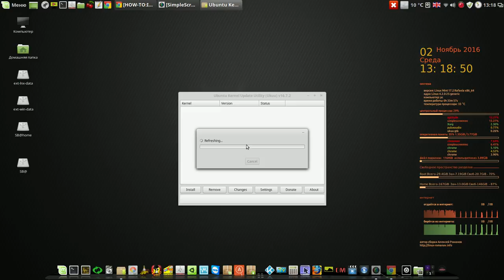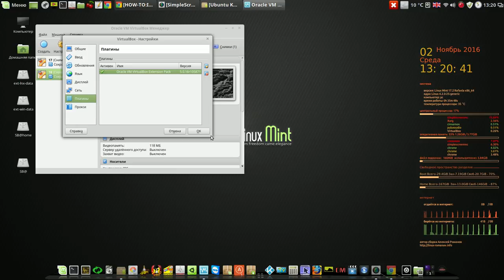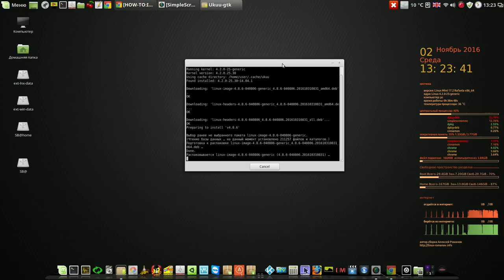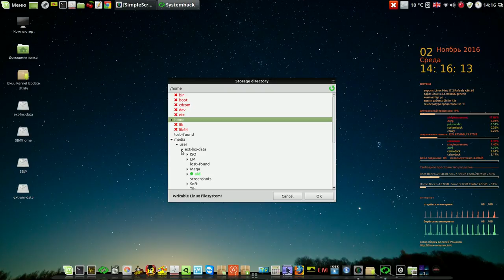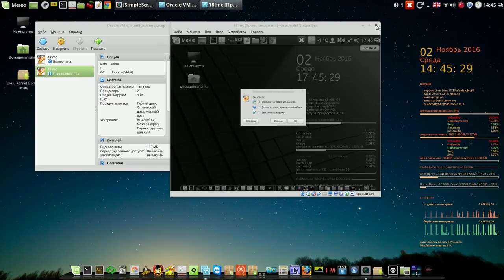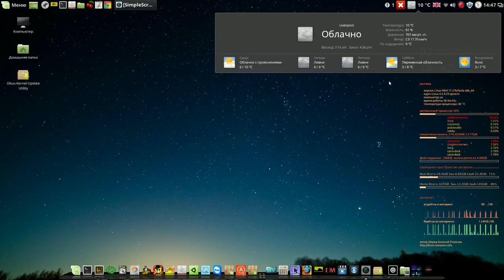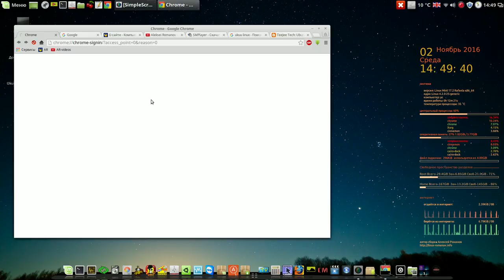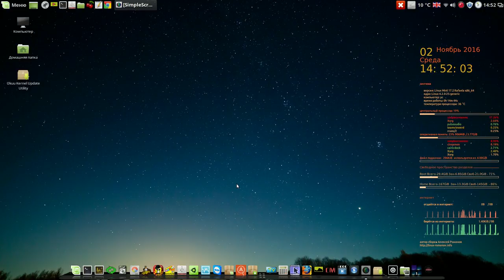Почему нужно делать копии Сисемтбаком до смены ядра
Мой сайт Почему нужно делать копии Сисемтбаком до смены ядра